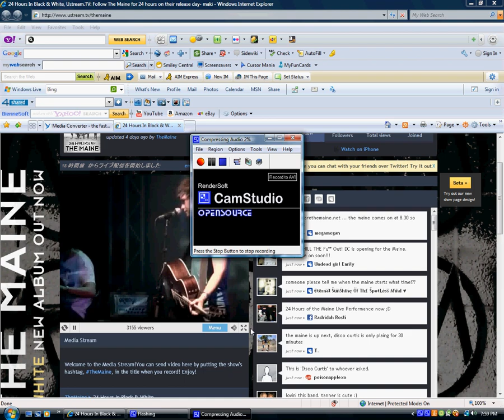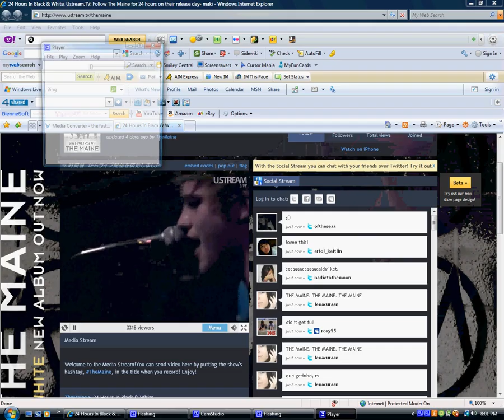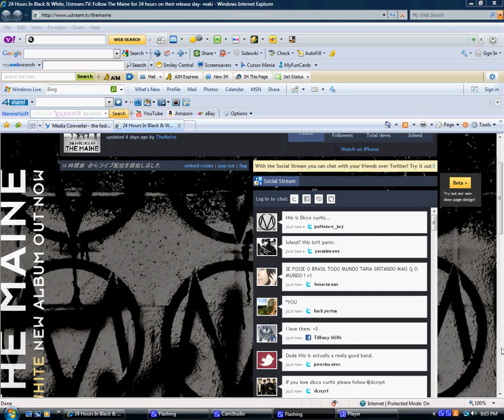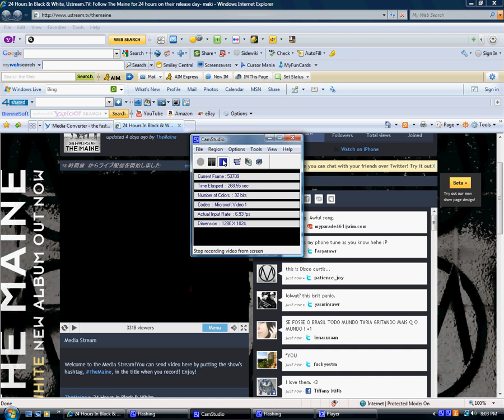Ashley - Disco Curtis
The Myspace Secret Show in LA at the Echoplex with Disco Curtis And The Maine.

This is Disco Curtis singing Ashley. Check out their music!